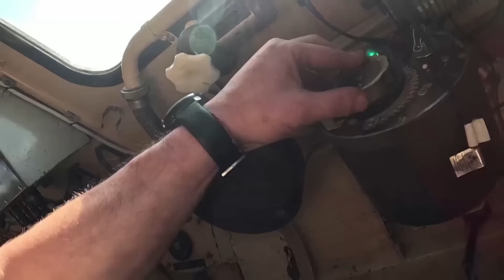📺 SBQS | Nga nắm giữ thẻ bài khiến cánh cửa cho Ukraine khép dần, Kiev chỉ còn biết chịu trận